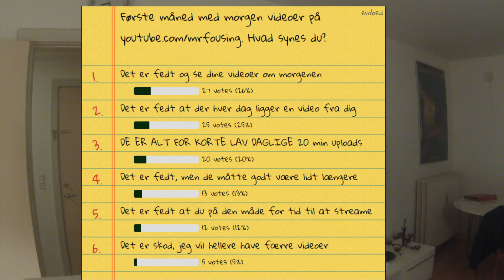Vlog 67 Onsdag - 3 December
I denne her uge er der ikke sket så meget da jeg stort set næsten kun har arbejdet. Men lidt information blev det da til.